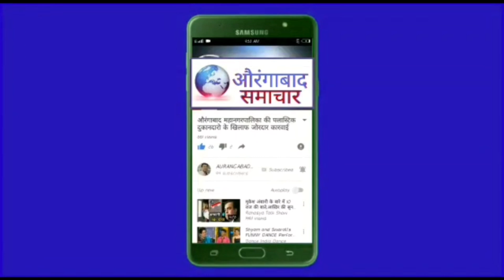पूर्व विधायक हर्षवर्धन जाधव का विभागीय आयुक्त कार्यलय पर धरना प्रदर्शन किसानों की लाईट ना काटे MSEB